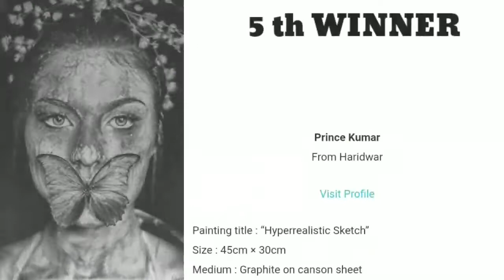Draw More National art contest online season 1 result | Online Art Contest in India | kids beginners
This is the result of our national art contest season 01, We congratulate all the winners of this contest. We distributed Prize Worth of INR 10,000.

About Draw More
Draw More is an online platform certified by Govt. of India (MSME) that provides opportunity to artists from all over India. It’s born with idea to collect all great, most interesting challenges and competition nationwide.